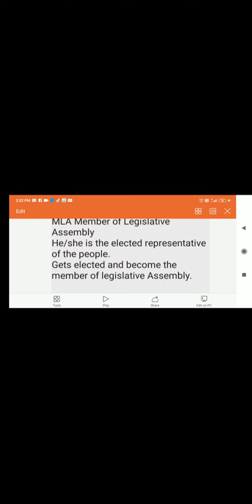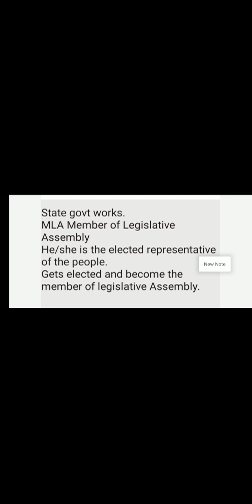MLA.Member of Legislative Assembly.7th civics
Farheena Mohmad Hs Mandigam.